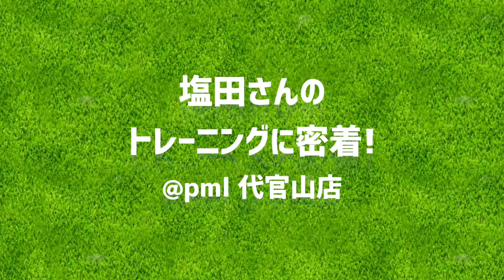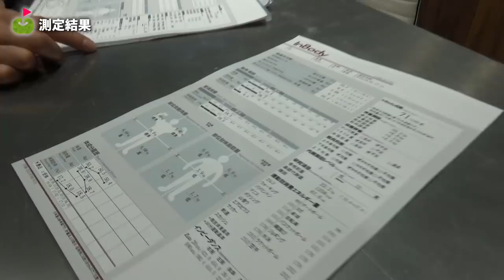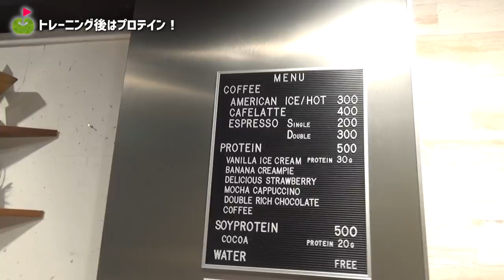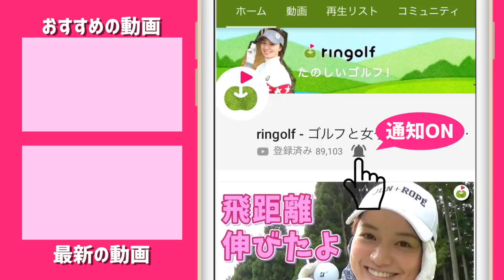飛距離アップ&弾道が高くなった秘密が明らかに...！塩田さんのトレーニング大公開。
☆ トレーニング動画はこちらから

今回は、塩田さんのトレーニングに密着しました！
ついに飛距離アップと弾道が高くなった理由が明らかに…！！

ーーーーー